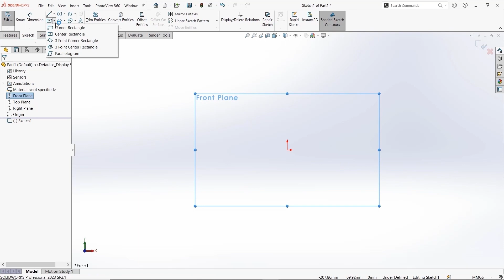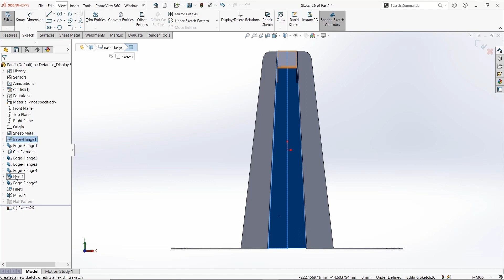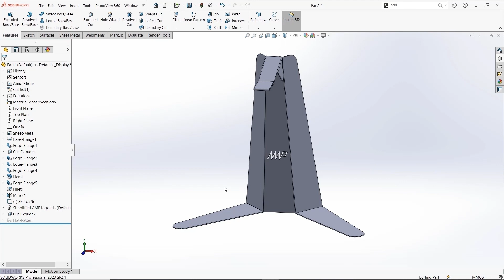Mastering Headset Holder Design with SOLIDWORKS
This tutorial delves into the captivating world of CAD design with SOLIDWORKS. Watch as we take you step-by-step through creating a sleek and functional headset holder using SOLIDWORKS' powerful sheet metal tools. Witness how this innovative software transforms ideas into reality.

💬 Join the Conversation: Have questions or want to share your experiences with SOLIDWORKS? We're here to help you on your design journey.